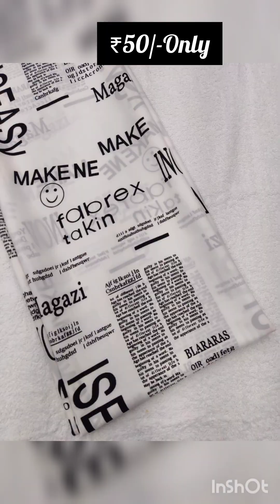LATEST SOFT&SMOOTH CREPE RUNNING MATERIALS/WHOLESALE&RETAILE AVLABLE/IN MALAYALAM